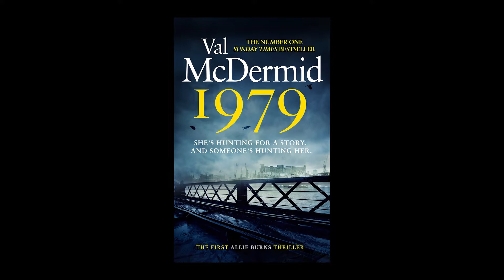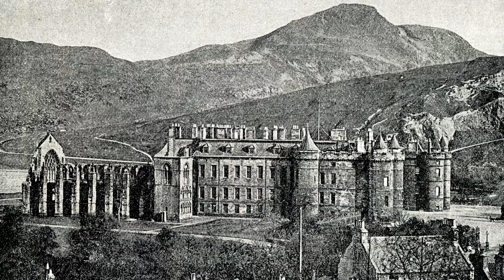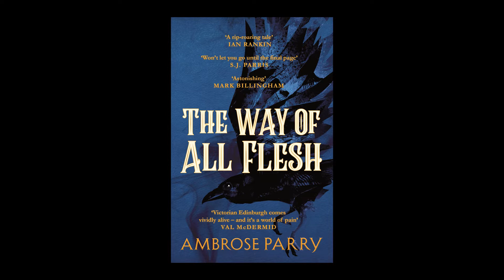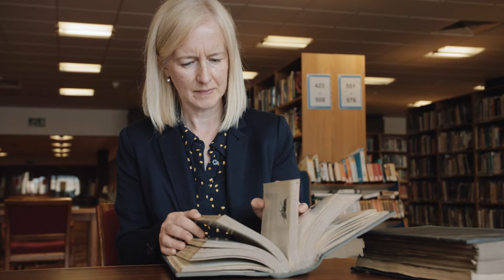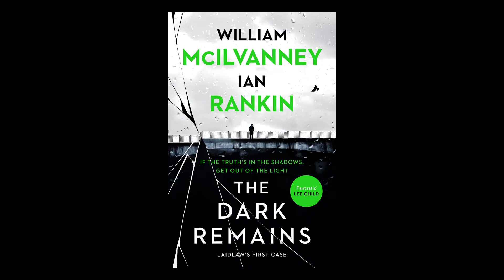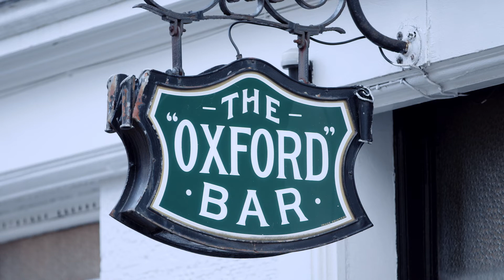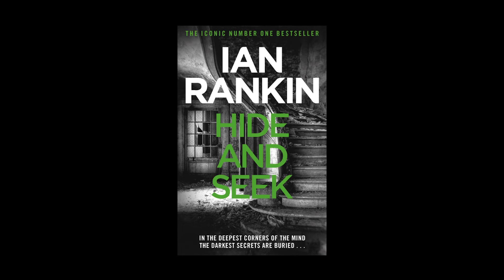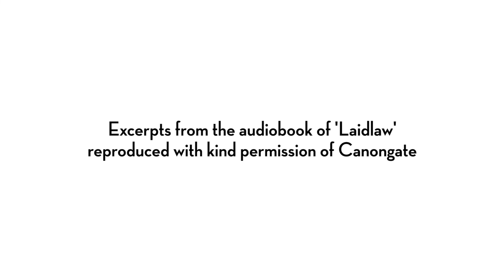Dark Travellers: The Rise of Scottish Crime Writing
Dark Travellers charts the rise of crime fiction in Scotland. Taking as its inspiration William McIlvanney’s novel Laidlaw published in the 1970s, the short film, commissioned by Publishing Scotland in partnership with Bloody Scotland, (annual crime writing festival held in Autumn each year), is written and presented by Jamie Crawford and produced and directed by Richard Nicholls of Swift Films. The writers featured are, in order, Val McDermid, Denise Mina, Chris Brookmyre, Marisa Haetzman, Graeme Macrae Burnet, Abir Mukherjee and Ian Rankin.

The film was premiered at the Bloody Scotland festival, Stirling, Scotland, on 17 September 2021.